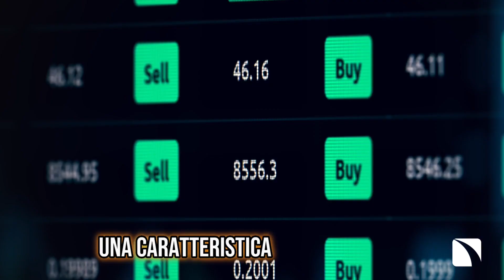Alfio Bardolla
Giuseppe De Marco della ABTG